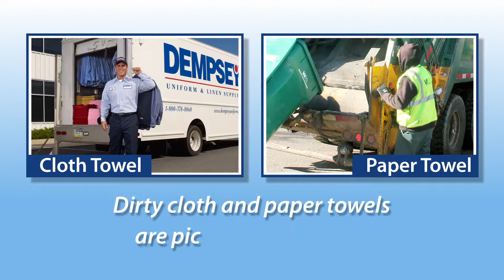Dempsey Uniform Textile Reuse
Textile reuse reduces solid waste. Learn about the benefits of using cloth towels versus disposable towels.